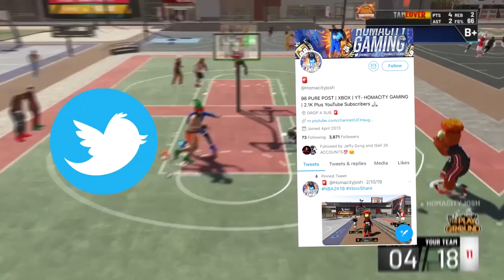1 DEMIGOD POST VS 2 99 OVERALLS EXPOSED ON NBA 2K19 HOW TO WIN AGAINST TRYHARDS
2 99 OVERALLS EXPOSED (MUST WATCH)